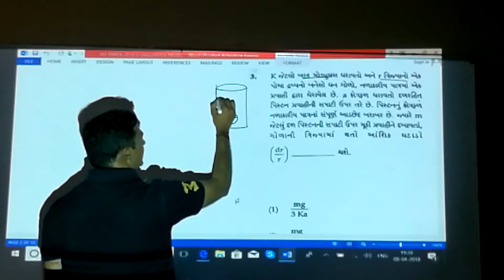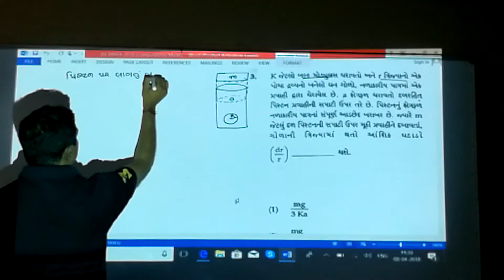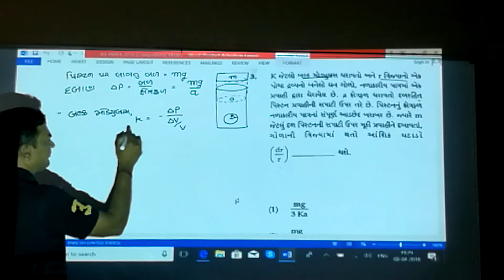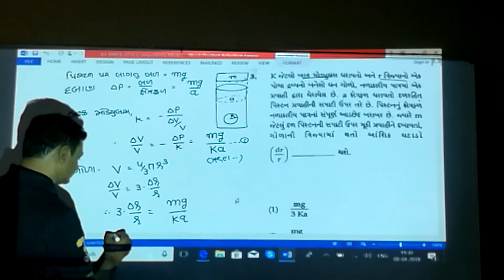JEE MAINS 2018 Physics Solution in Gujarati Q-3